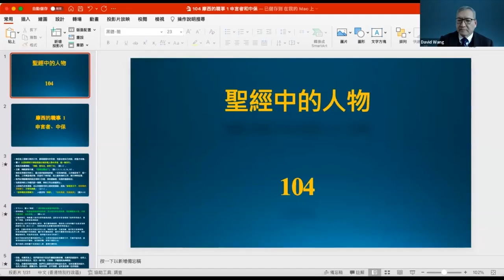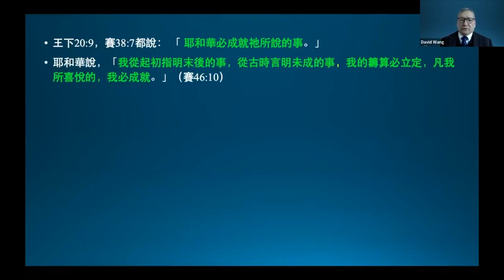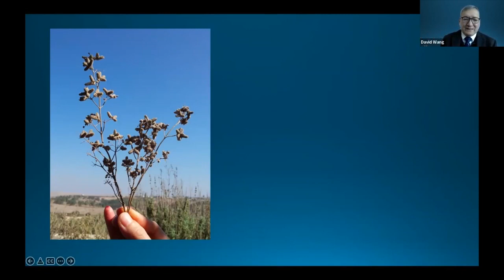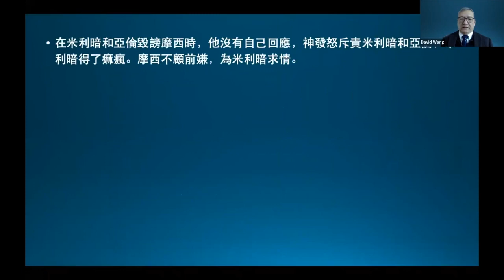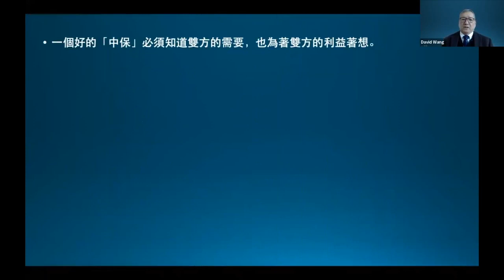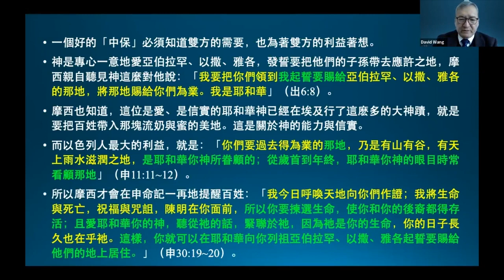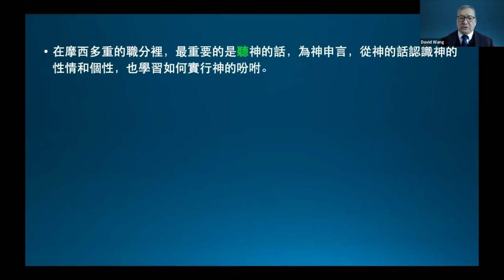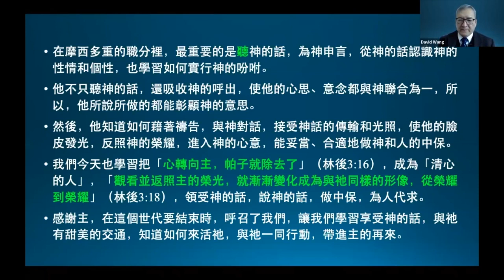王生台 2022聖經講座 摩西的職事1：申言者和中保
聖經的人物與我們的關係104  (23 Feb 2022)